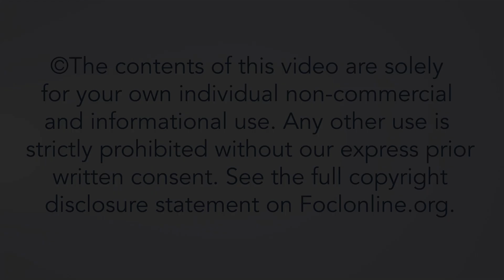How can Christians navigate sensitive topics without causing offense? - Beth Peltola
Beth Peltola is a lecturer and consultant on Biblically understanding Islam, its history, expansion and Christian mission. Prompted by discussions with Muslims from around the world, she completed a MTh in Islamics. Currently she is the founder and CEO of the 'One Truth Project', a Christian resourcing and consultancy network that responds to questions about life, religion, God, legends and current trends with a specific interest in Christianity and Islam, their history, theology, mission, and socio-political influences. She is also a host for The First Steps of God Vodcast. Here, Beth answers questions from the talk "Questions to Ask Your Muslim Friends", given at the 2024 European Leadership Forum.

24INT70A22